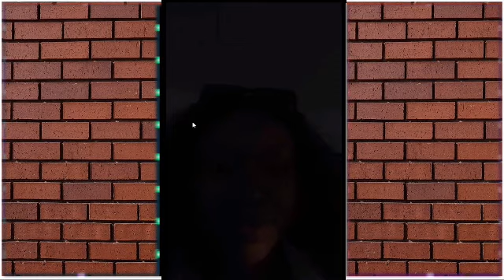How Bryann Only And Daniella Killed It At The All White Yacht Cruise Alongside Beauty